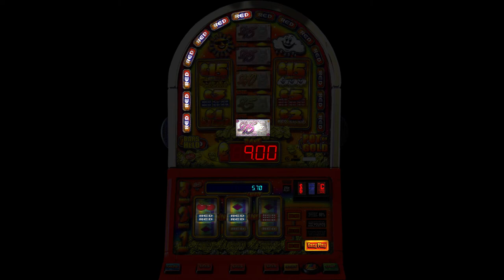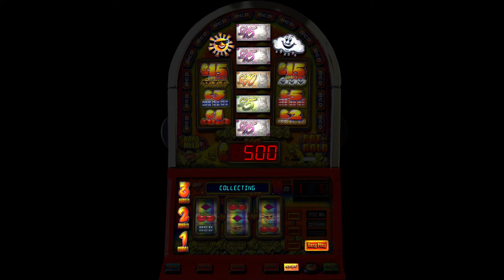Rainbow Runner - £15 Jackpot - Red Gaming - By Tommy c